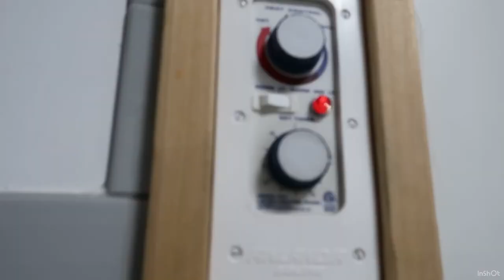Glutes & Hamstring Workout @CRUNCH FITNESS | TRYING NEW MACHINES!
Hi guys I hope you’re enjoying my videos so far! I went to a new gym￼(crunch fitness).￼ Thank you guys for watching!